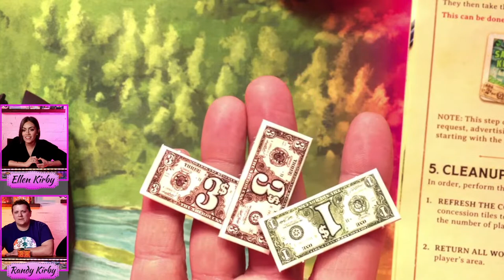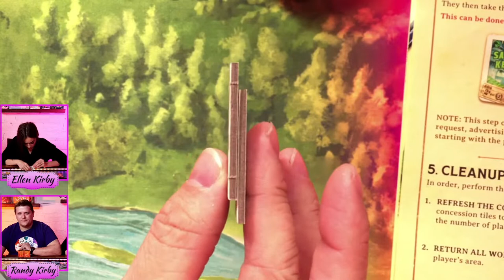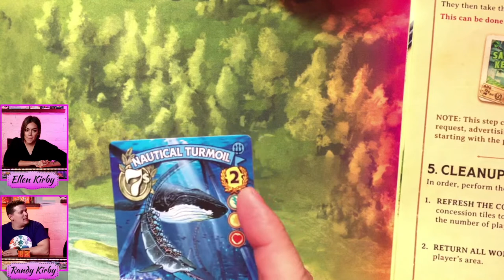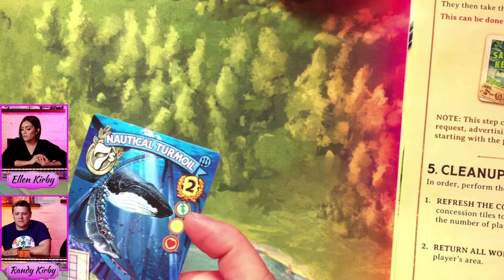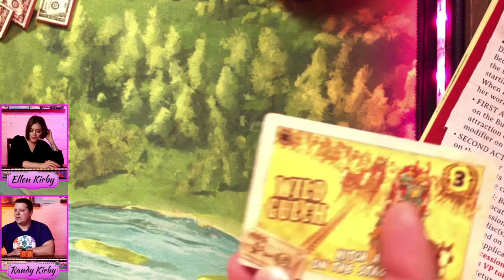Tenpenny Parks, LIVE PLAY and Chat w/ Randy and Ellen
Join Randy and Ellen of We Game Together for a LIVE PLAY of Tenpenny Parks!

WGT

Played on a Game Topper!! The Best Accessory in Gaming!